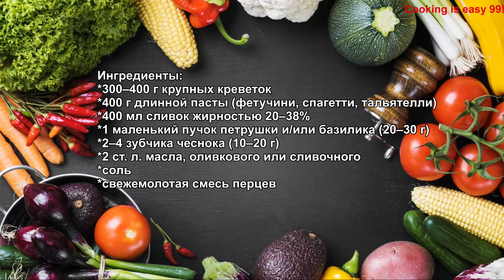Спагетти с креветками в сливочном соусе 🍝 🍤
Паста с королевскими креветками в сливочном соусе – беспроигрышный вариант, хит любого ресторанного меню. Но вам совершенно не обязательно идти в ресторан, чтобы ее попробовать! Все, что вам понадобится – креветки, любимый вид пасты, сливки средней или высокой жирности, немного масла, немного зелени и чуть-чуть чеснока!

ИНГРЕДИЕНТЫ
*300–400 г крупных креветок, полностью очищенных
*400 г длинной пасты (феттучине, спагетти, тальятелли)
*400 мл сливок жирностью 20–38%
*1 маленький пучок петрушки и/или базилика (20–30 г)
*2–4 зубчика чеснока (10–20 г)
*2 ст. л. масла, оливкового или сливочного
*соль
*свежемолотая смесь перцев

Приятного аппетита!😊

Друзья, если вам понравилось это видео, вы можете помочь развитию канала:

👍 Оцените видео! Буду очень рад и благодарен вам, так как это важно для дальнейшего развития канала!

Пишите комментарии и задайте вопросы!

Большое спасибо за внимание к этому рецепту!